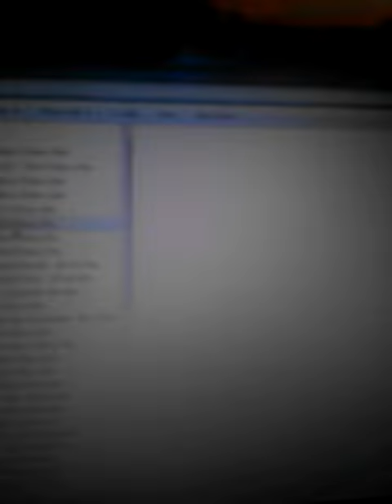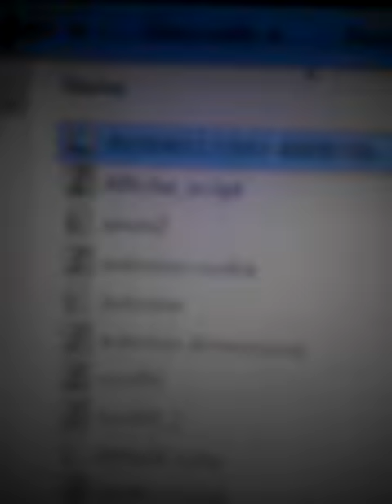ICQ CHANNEL OPS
Again marketers of freeware chat apps that want u to chat to datanining ops are shown from their public profiles on the net.